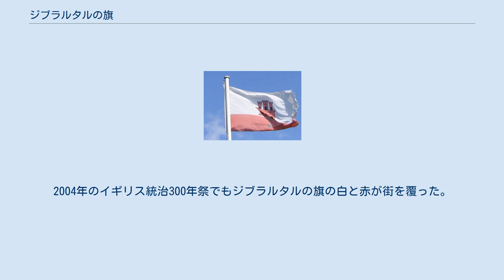ジブラルタルの旗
ジブラルタルの旗は、メディナ・シドニア公からジブラルタルを割譲されたカスティーリャ王国女王イサベル1世が、1502年7月10日にジブラルタルに対して贈った紋章をもとにしている（詳細はジブラルタルの紋章を参照）。
この旗は1982年に制定されたが、他のイギリスの海外領土とは異なりブルー・エンサインやレッド・エンサインを用いていないことが大きく異なる。
 旗は上部3分の2が白地で、下の3分の1が赤地である。
白地の真ん中には二層で三本の塔のある赤い城が描かれる。
それぞれの塔には上層に黒い窓、下層に黒い門が開いているが、中央の塔の門からは金色の鍵が鎖で垂れ下がっている。
鍵は下の赤地の真ん中に描かれる。
 紋章および旗に描かれる城はジブラルタルに実在する城のどれとも似ていないが、ジブラルタルの要塞を表すとみられている。
城から垂れ下がる鍵は、ジブラルタル要塞の重要性を象徴している。
 ジブラルタル海峡に面した「ザ・ロック」の上にはためくジブラルタルの旗 この旗はジブラルタルの各所に掲揚されており、公式な場ではユニオンジャックや欧州旗とともに掲揚されている。
特にこの旗の目立つ場所はスペインとジブラルタルの国境、ジブラルタル政府ビル、半島の突端に位置する大きな岩山「ザ・ロック」（ジブラルタル岩）の頂上などである。
 この旗はジブラルタルのイギリスやスペインに対するナショナリズムの象徴でもあり、9月10日の「ナショナル・デイ」（1967年に住民投票で、ジブラルタルに対するスペインの主権や、ジブラルタルとスペインとの連合を圧倒的大差で否決したことを記念する）には多くの家庭や企業で窓やバルコニーからジブラルタルの旗が掲げられ、旗を体に巻いた人や旗をかざした自動車が街をゆく。
2004年のイギリス統治300年祭でもジブラルタルの旗の白と赤が街を覆った。
海外在住や海外留学のジブラルタル人も部屋などに国旗を飾る。